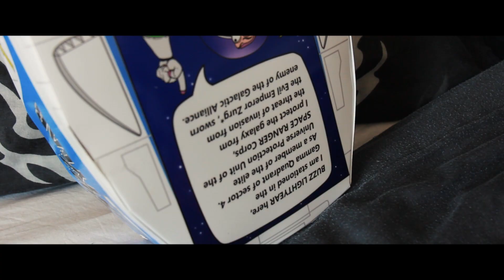Toy Story In Real Life - Woody meets Buzz scene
I made this scene from Toy Story.